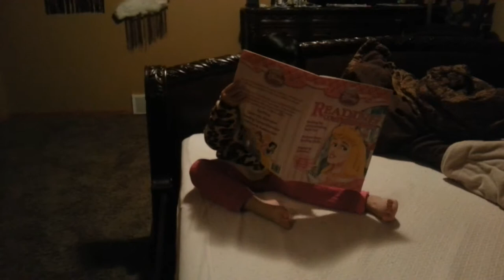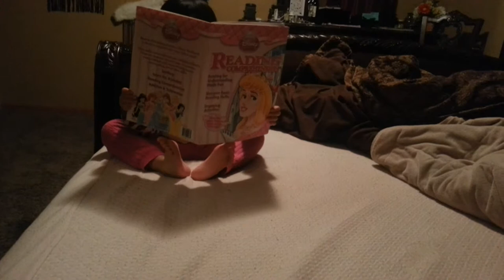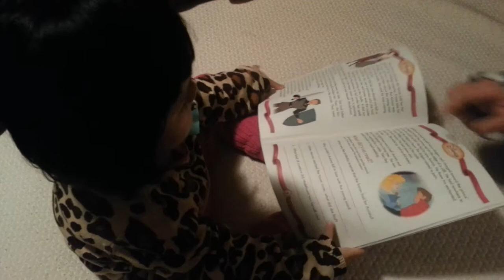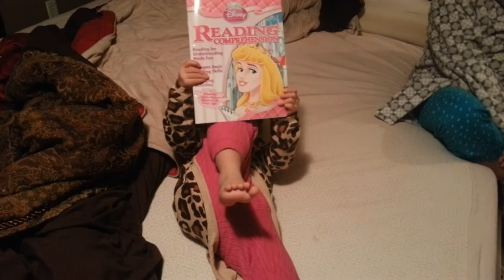小连漪成长记录